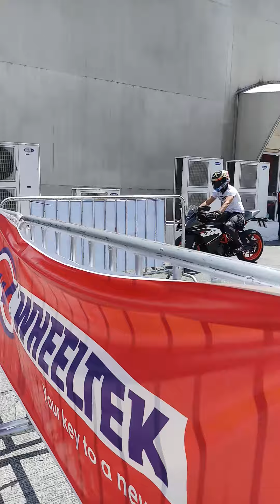Test Drive KTM RC200 Ready To Race Ang Swabe Tlaga🏍